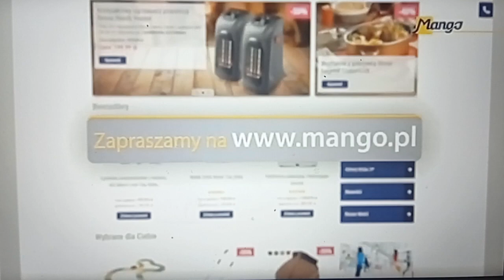Windows Whistler 2001 HD - koniec telesprzedaży, ident 21.04.2024